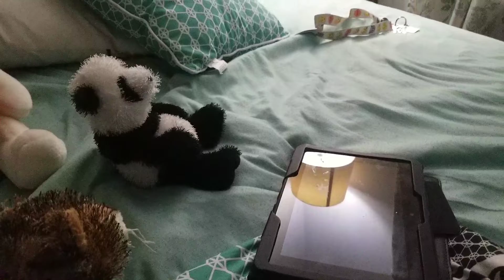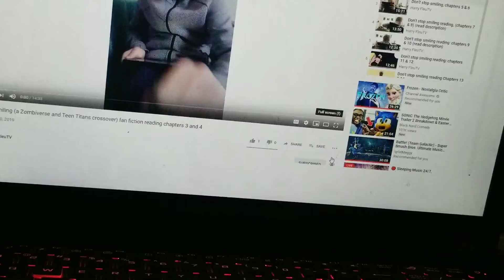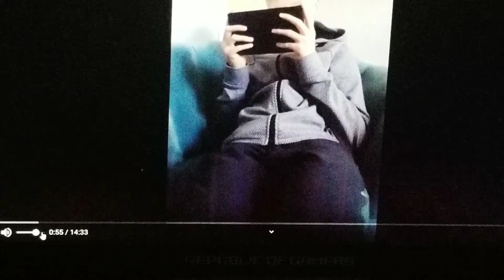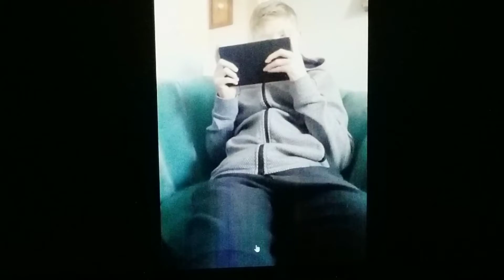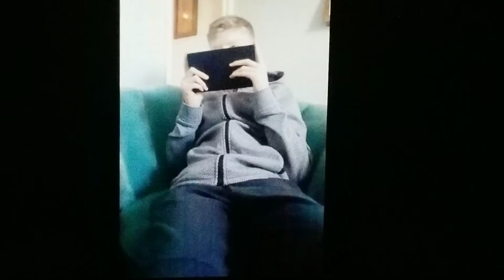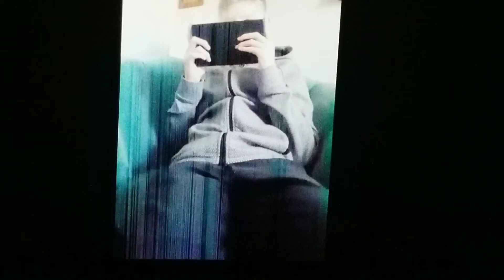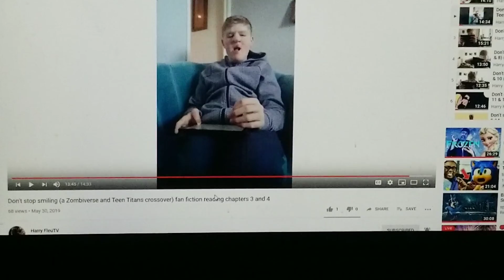Spacepals S2E15- Jack reacts to Dont stop smiling ch3-4 Harry FleuTV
As the crew identify the imposter who took the commander  the next chapter of the fanfiction tale continues